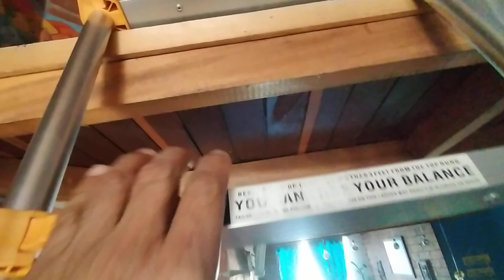BENNY ANGELO FUNDACIÓN RIGS COLOMBIA AMOR HOGAR Y VIDA PARA TODAS LAS ESPECIES ANIMAL'S HUMAN'S(2)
BENNY ANGELO FUNDACIÓN RIGS COLOMBIA AMOR HOGAR Y VIDA PARA TODAS LAS ESPECIES ANIMAL'S HUMAN'S